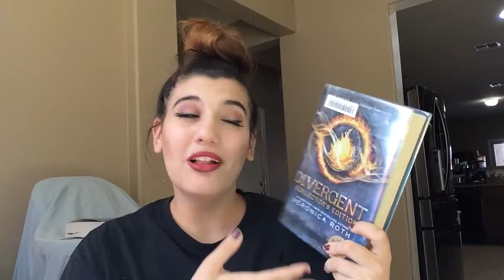October library haul| 2017